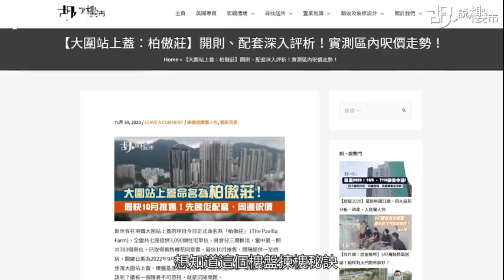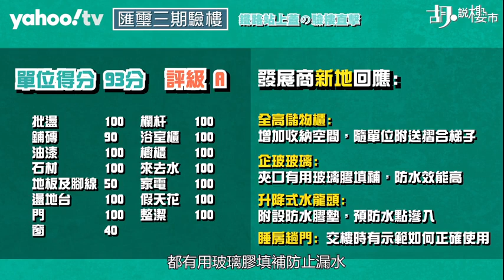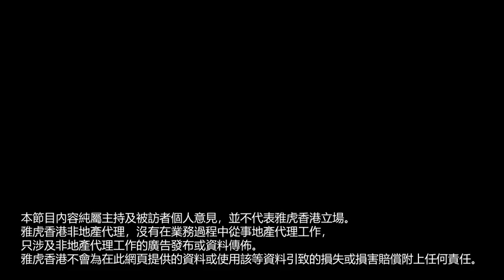【胡．說樓市】匯璽三期收樓！衣櫃太高點算好？ | Yahoo Hong Kong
不知不覺，今年已來到最後一季，發展商也趁疫症稍緩和盡快推盤。馬鐵站大圍站上蓋肯定是焦點之一。鐵路上蓋大型住宅項目有價有市，問題是質素又是否一定有保證? 不妨參考一下鐵路站上蓋的新入伙項目：南昌站「匯璽三期」。

《胡．說樓市》今次驗收了位於7座高層J室，一個屬於354呎的一房單位。驗樓過程發現需執修項目不算多，反而是設計問題較值得注意。單位面積不大，發展商改做開放式廚房以擴闊客飯廳空間感。L形開放式廚房，看得出一邊廚櫃面較窄，另一邊較闊，故大部份廚房工作會放在爐面上處理。

但亦因如此，發展商在鋅盆上方加裝一塊冚板去增加工作枱面。揭開板面後，會看見一個升降式水龍頭，奈何這類升降水龍頭不耐用之外，運用水龍頭時，也要小心別把水濺在駁口位上，因為水龍頭放回原位時，水流會沿喉管滲至櫃底。

客飯廳鋪砌了地磚，磚與磚之間的掃口有明顯色差，外接露台也有問題，露台玻璃門跟門框有點離隙外，露台門框也欠了一條膠邊，膠邊本有防水作用，現在可能有漏水風險。

進入睡房前，我們需要先打開一道趟門，趟門包了鏡鋼，使用上要特別小心，因為打開時很容易沾上一些手指模，會較難清理。清潔時也要用一些較軟身的毛巾去處理，以提防刮花，因為刮花後是很難修補的。洗手間與睡房之間安裝了一個到頂衣櫃，戶主不用再花錢買衣櫃，唯獨上方櫃門很難打開。即使發展商預備了一架梯子方便戶主爬上來，卻也只能觸及很淺的位置，如果更深入已不能觸及。

睡房對面是洗手間，是一個黑廁設計，但裝置也齊備，但最特別卻是企缸，只因企缸背用了玻璃牆身，跟我們一般的實心牆略有不同。除了洗浴時沖涼會見到外人身影外，也擔心玻璃牆身容易出現滲漏問題。

單位驗樓總得分為93分，失分較多位置在於露台漏裝膠邊。另外，由於單位運用不少鏡鋼及趟門設計，藉以擴闊單位空間感，戶主在使用及日後保養上也要份外小心。

另外，新盤當然選好單位之外，自己也都要做好財務準備。包括要預備良好的信貸評級，否則批出的按揭利率可能會較高，其他貸款優惠也較少。信貸評級是可以改變的，只要在買樓前的三至六個月，自行向環聯查閱評級，若發現評級不理想，就要盡快採取行動改善，到真正需要申請按揭的時候，就可獲得更佳的按揭條件和息率了。

💡 立即追蹤YAHOO HONG KONG頻道+開啟推播通知，緊貼最新YAHOO節目影片！

👉🏻 觀看更多：
【胡．說樓市】 發展商拒絕執修 業主可以點做？

如果想睇更多樓市相關影片，即到「胡·說樓市」YouTube頻道